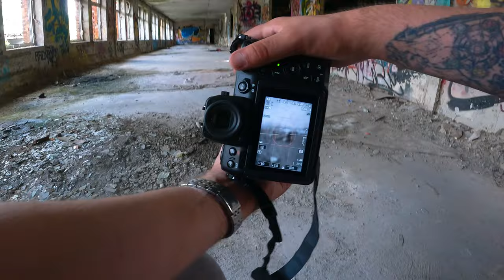Exploring a Lost Place in Leipzig (Germany)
Exploring a Lost Place in Leipzig Germany. Those are kinda rare these days, but I have managed to find this diamant within the city.
It is such a cool location. I wish I had a model with me. I have so many more ideas.

But fortunataly I had my drone with me. So I went inside and have found some very cool spots.

Music I used can be found: @artlist_io